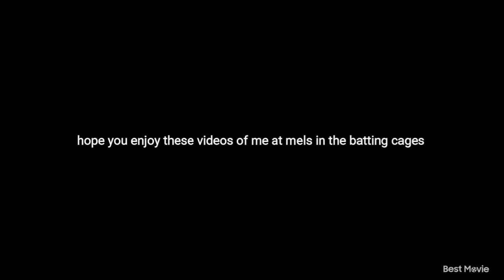batting practice in mels